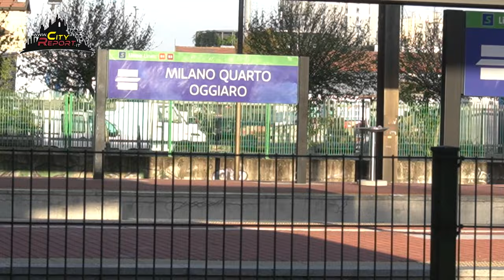STAZIONE DA INCUBO -Parte 1 -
INDOVINELLO :
Molti sono costretti , i " furbi " la sfruttano , costa oro ma fa schifo , cos' è ?
La risposta NON è Stazione ( ma centra ) .
Suggerimento
La risposta è di 9 lettere , ma anche di 14 , pure di 17 😉  chi indovina ???
P.S. Chiaramente ( e come sempre ) le risposte in pvt NON saranno pubblicate , fosse mai che vi possano precludere il futuro...